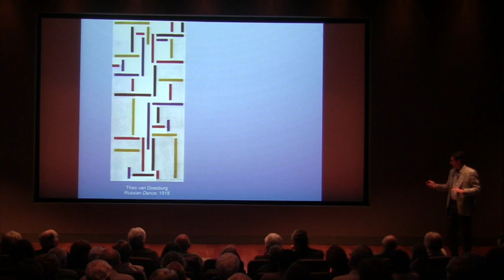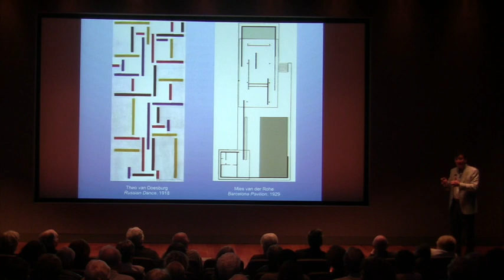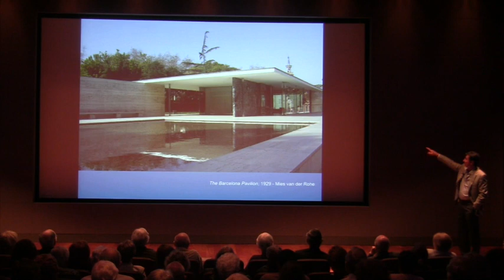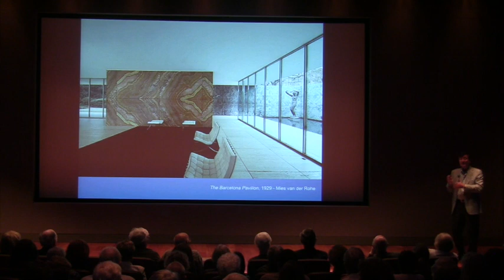Part 2: Pierluigi Bonvicini - "Art and Architecture" at the Bower's Museum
Art and Architecture: Workings of the Mind from the Renaissance to Modern Times
Part 2 - Theo van Doesburg, Ludwig Mies van der Rohe
by Pierluigi Bonvicini

This lecture was delivered as a part of the "Art in The Brain & The Brain in Art" project lecture series at the Bower's Museum, Santa Ana, CA, in partner with Hoag Neurosciences Institue.